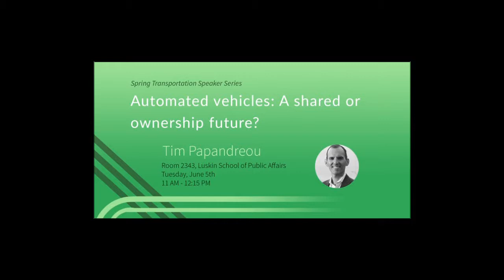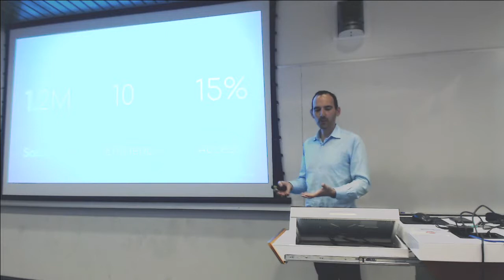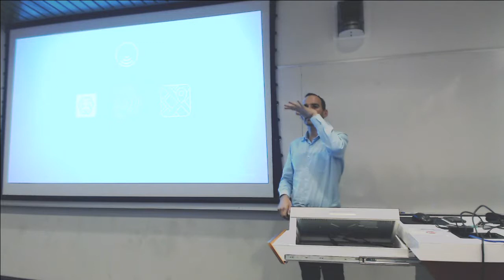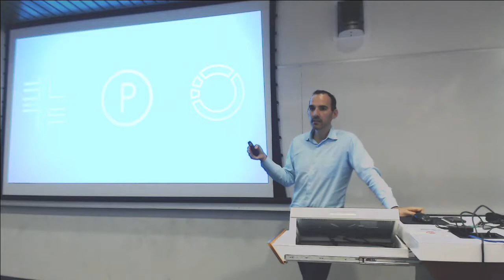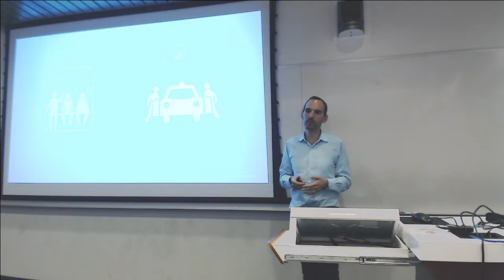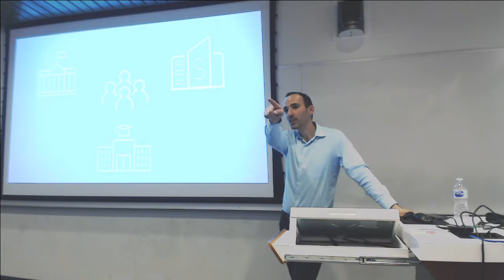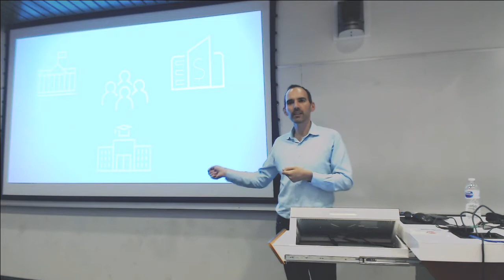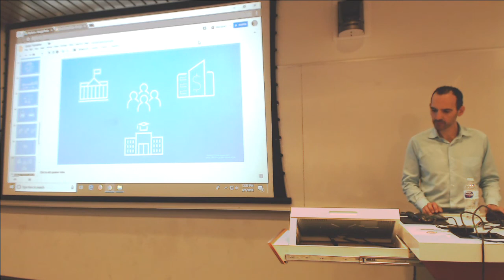Spring Transportation Speaker Series: Tim Papandreou